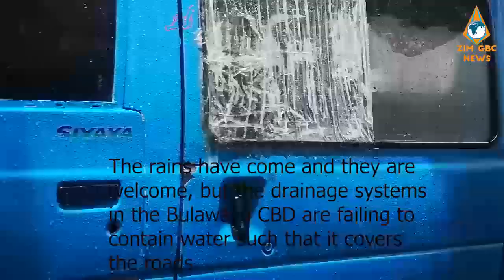POOR DRAINAGE SYSTEMS IN BULAWAYO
With the onset of rains, roads are flooding because of the poor drainage systems in the CBD.